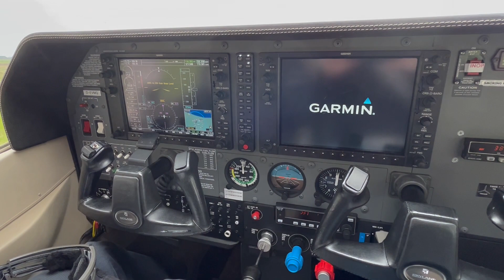Cessna T182T engine start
Crank up the volume for this startup of the IO-540 in a Cessna T182T.